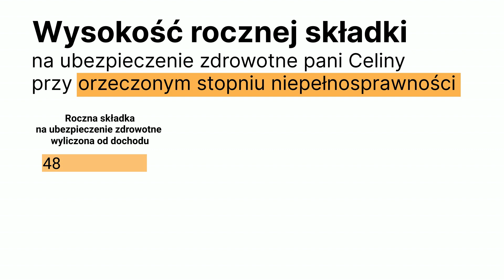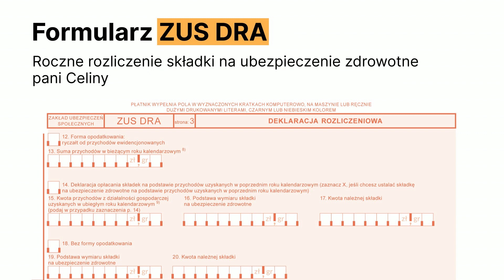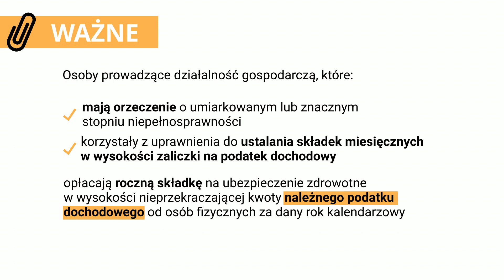Działalność gospodarcza opodatkowana wg. skali [składka zdrowotna]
przykład wyliczenia składki zdrowotnej w przypadku opodatkowania według skali

W materiałach dodatkowych na stronie [link] umieściliśmy odpowiedzi na najczęściej zadawane przez Państwa pytania. Zakładkę z materiałami aktualizujemy na bieżąco.

Informacje w sprawach indywidualnych mogą Państwo uzyskać podczas rozmowy z doradcą płatnika, za pośrednictwem e-wizyty. Na e-wizytę mogą się Państwo łatwo umówić pod linkiem